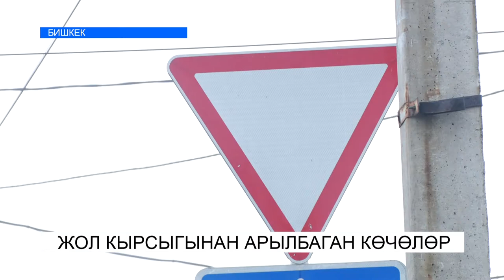ЖОЛ КЫРСЫГЫНАН АРЫЛБАГАН КӨЧӨЛӨР. NewTV